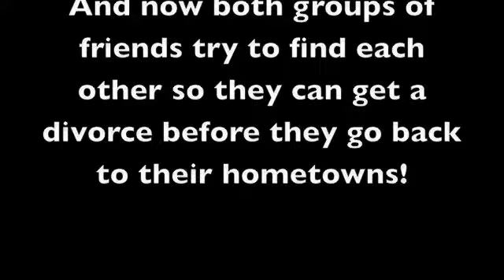Jacob's School Project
Jacob's school project video,
A Wedding In Vegas